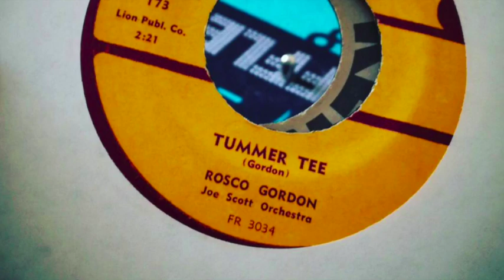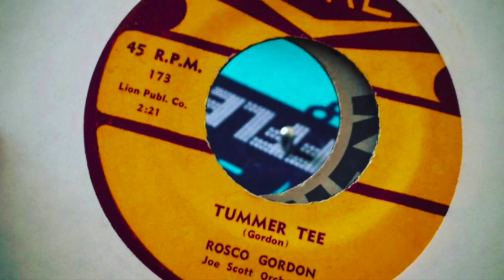Tummer Tee - Roscoe Gordon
This video is about Tummer Tee - Roscoe Gordon